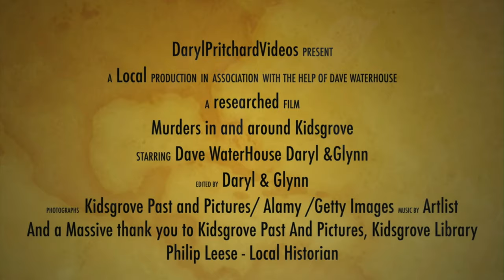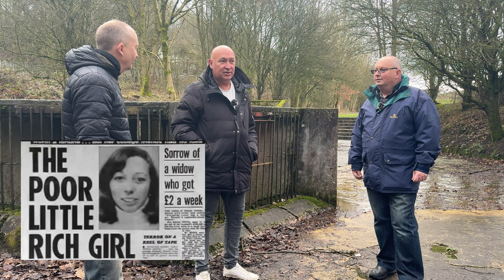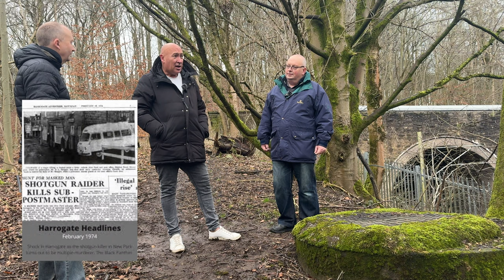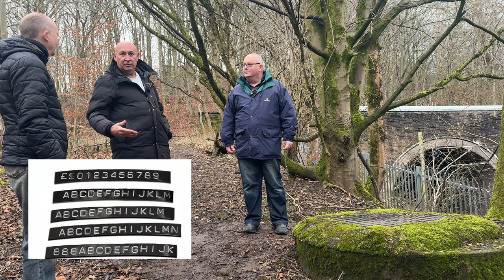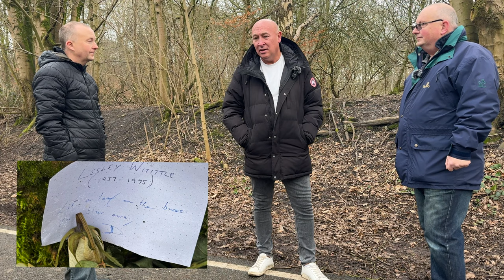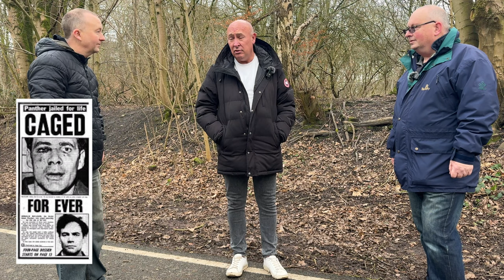The Black Panther Murders True Story of Donald Neilson told by Local People of Kidsgrove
We are local people of Kidsgrove where Donald Neilson brought Leslie Whittle to the Bathpool and committed on the Englands worst murders back in the 70's.

In this video we bring you the best information on what happened during the time from Kidnaping to the actual murder of Leslie.

We also talk about the many issues that went wrong with both the police and Neilson